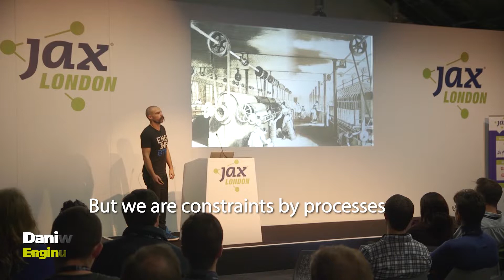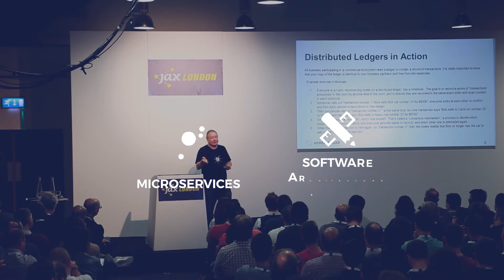JAX London 2022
THE CONFERENCE FOR JAVA & SOFTWARE INNOVATION

JAX London is a four-day conference for cutting edge software engineers and enterprise-level professionals. JAX brings together the world’s leading innovators in the fields of JAVA, microservices, continuous delivery and DevOps.

CREATE.INNOVATE.CODE.